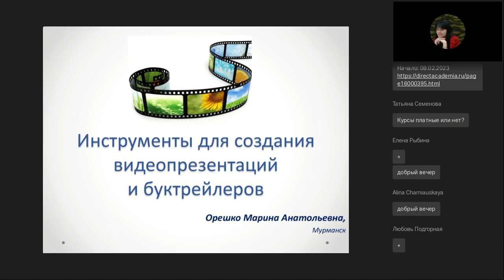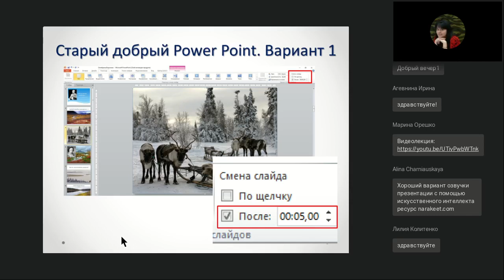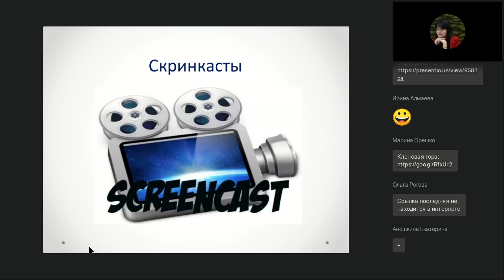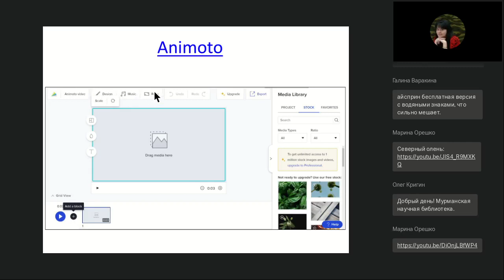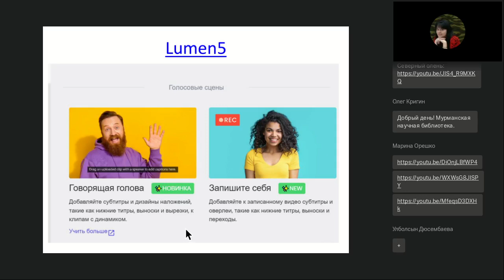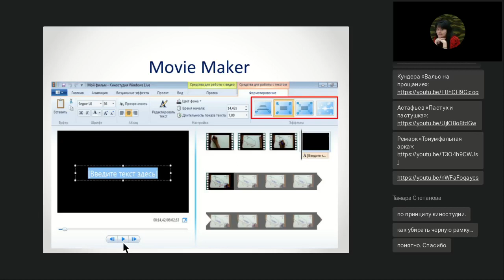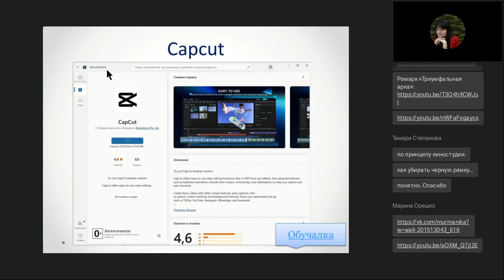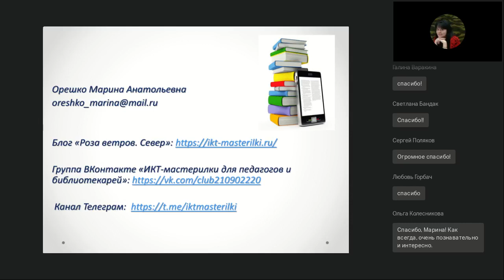Инструменты для создания видеопрезентаций и буктрейлеров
Вебинар
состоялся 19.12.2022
Ведущая вебинара:

В последнее время в библиотеках и школах все чаще используют видеоролики. И не только готовые, взятые в Сети, но и выполненные самостоятельно. Открываются видео- и аудиостудии, где совместно с читателями и учениками создаются различные информационные продукты: громкие чтения, постановки видеоспектаклей, видеопрезентации и буктрейлеры. О некоторых форматах библиотечного и учебного видео поговорим более подробно.